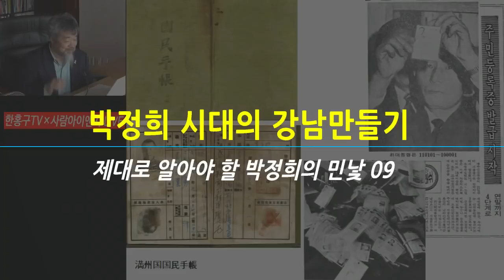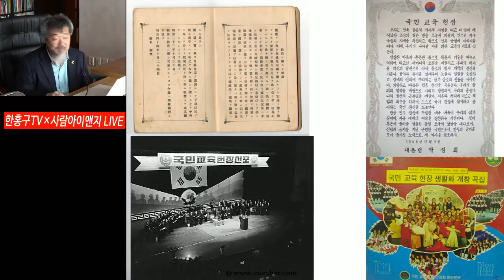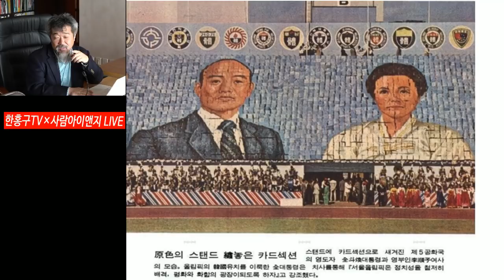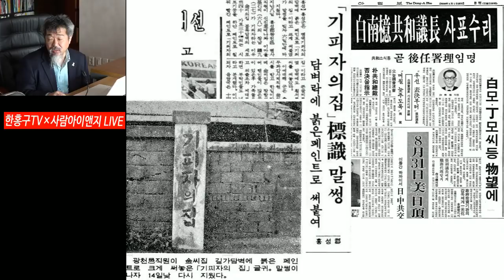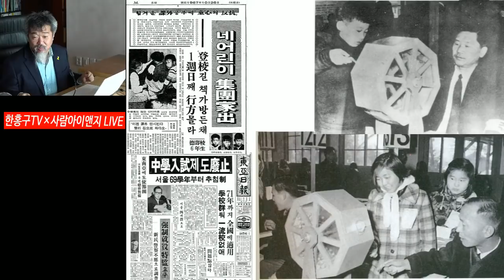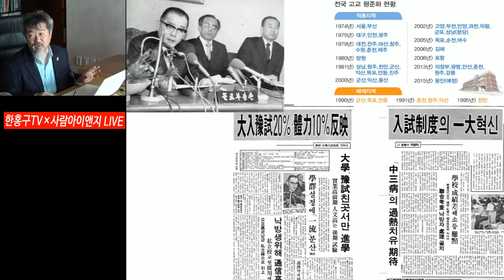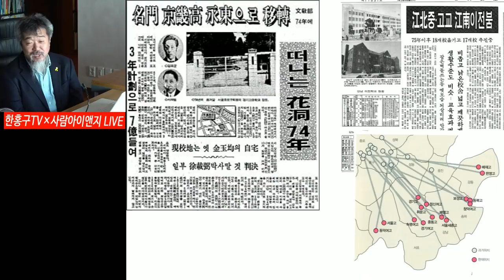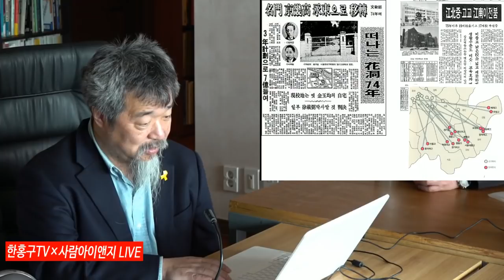[한홍구LIVE] 박정희 시대의 강남만들기ㅣ박정희의 민낯 09